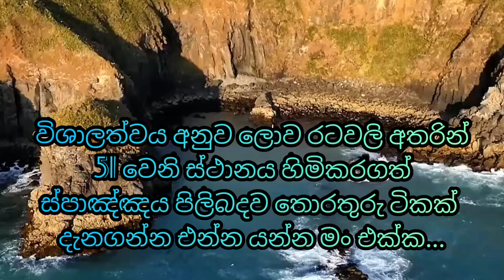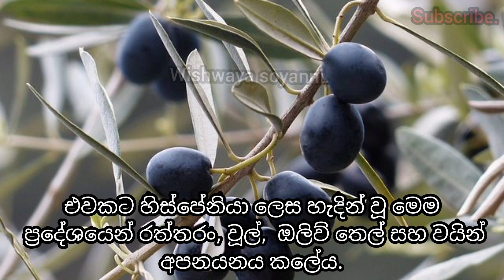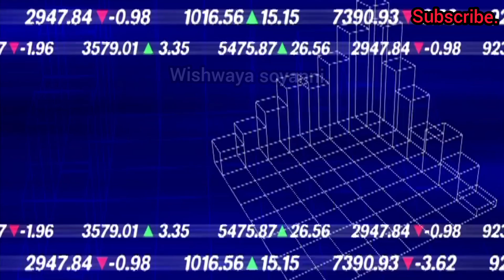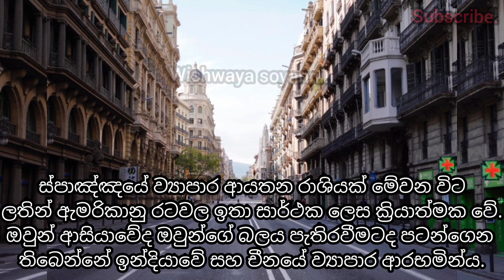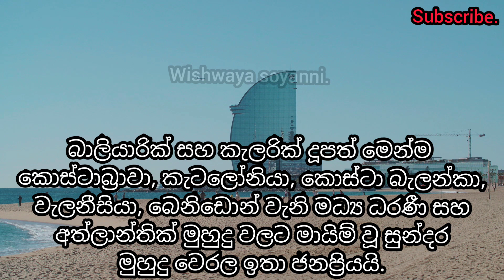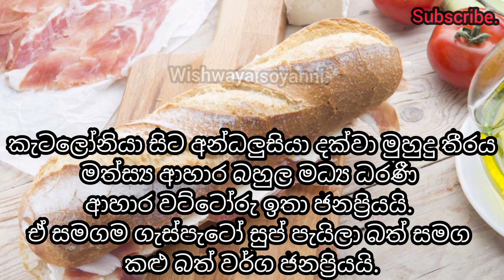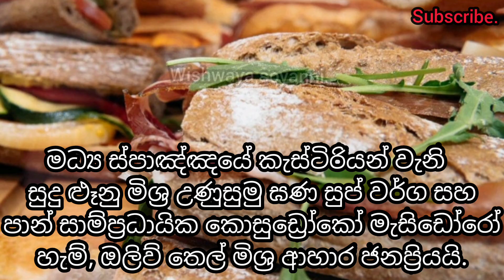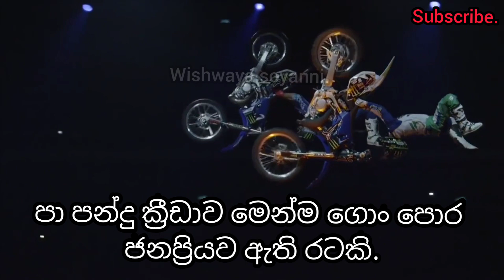ස්පාඤ්ඤයට යන්න එන්න.